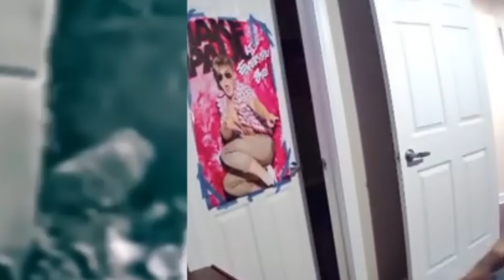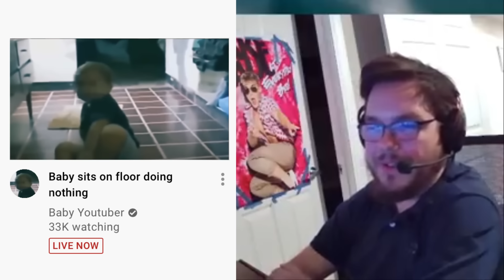Dunkey Reacts to Unexplained Goblin Sightings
Well these are all real.